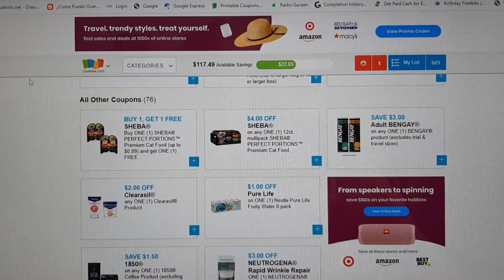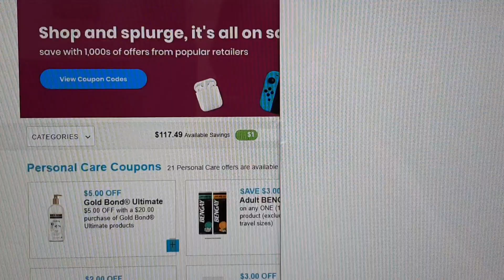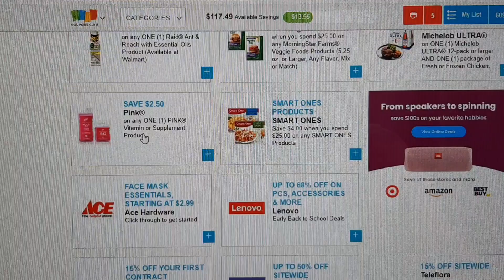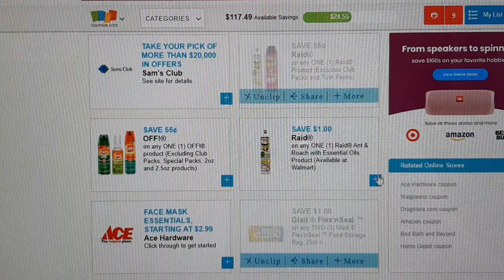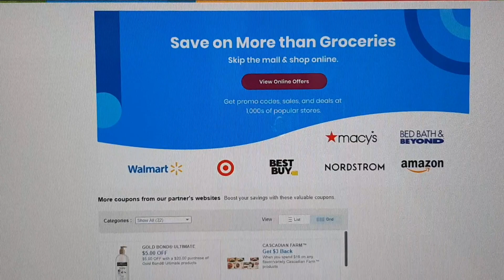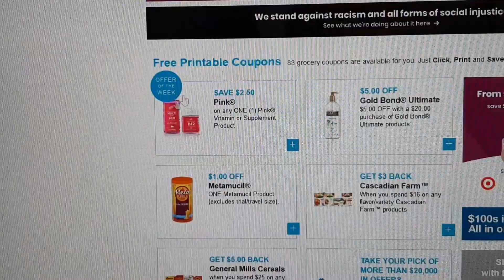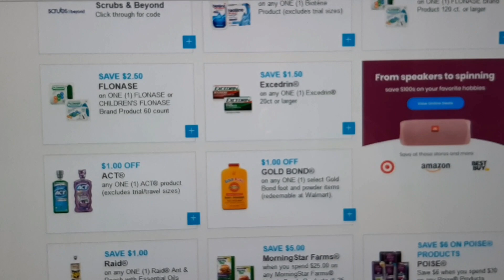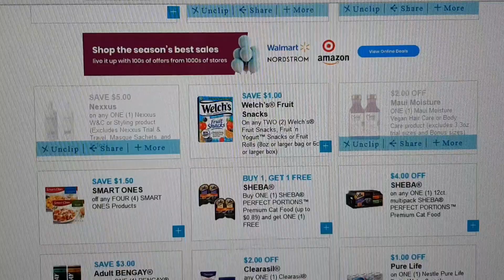Como imprimir en Coupons.com !!! Imprime mas de 2 cupones del mismo producto.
Facil y bien explicado. Podra imprimir varios cupones si tiene varios navegadores en sus dispositivos. Puede imprimir desde su celular. Tabletas, portatiles o computadoras fijas.

Cupones espectaculares, dinero de regreso cada vez que hace compras, productos casi gratis o por menos de $2 dolares,  entre a los siguientes links y siga los procesos de inscripcion.
Si tiene inquietudes comente y le sera resuelto.

3. Personal Shopper es gratis no tiene que comprar nada y lanzan unas promociones increibles.

4. Ebates devolucion de dinero en compras

5. Paypal para quienes hacen encuestas ahi les depositan el dinero

6. Compras de carne para asados o consumo semanal

7. PINCHme caja de productos mensual gratis

8. App Publix en tu celular te regala $10 dolares

code=YMATEUS1C0&utm_campaign=off1&utm_content=account&utm_medium=android&utm_source=instacart_referral&utm_term=copy

9. App DOSH en tu celular te regala $5 dolares

10. Express Google compras en linea con devoluciones de dinero y free delivery en muchas ocasiones, te obsequia $10 dolares para tu primera compra

11. Para las amantes del calzado se maneja por membresia pero puedes saltar el mes para que no te lo carguen en tu tarjeta los 5 primeros dias del mes, actualmente tienen promocion de botas compra una y lleva la otra gratis entra

12. Le gustaria que le paguen por caminar?? bueno baje esta aplicacion y recibe dinero por sus pasos
 ... It pays for walking